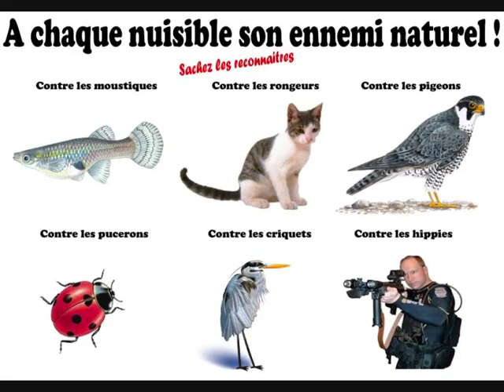El provocador - Les zadistes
Quand il y a de l'injustice on les vois apparaitre
les glorieux zadistes aux dreadlocks sur la tete
au sarouelle au poncho au bonnets péruviens
et si t'es pas d'accord tu n'est qu'un fils de chien

ils soutiennent des cause qui n’intéresse personne
ils sont tous révoltés en font souvent des tonnes
Ils sont tous défenseur de la démocratie
si t'es pas d'accord tu n'est qu'un sale nazi

toujours prêt a découdre avec les policier
a tout casser dans les rue au nom des liberté
il portent la parole il te fonts la leçon
et si t'es pas d'accord tu n'est qu'un vieux con

ils boycottent plein de truc et surtout le shampoing
le savon , la lessive et ils sont plein d'acarien
leur saleté est la preuve de leur intégrité
et si t'es pas d'accord tu n'es qu'un enculé